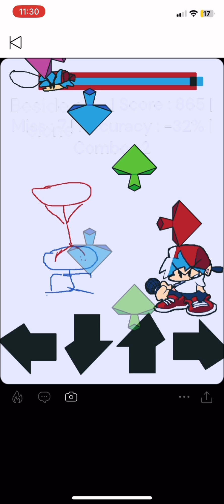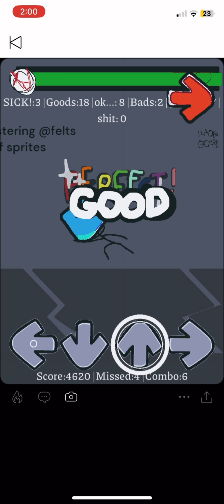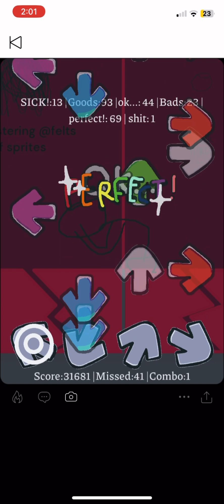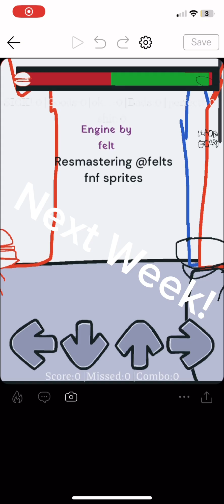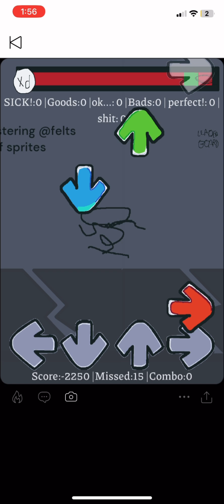FNF - Vs - @raxdflipnote - FULL GAME V1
Remixed by me. Original by: @GALAXYCR3W1